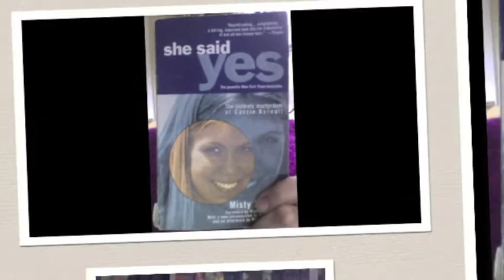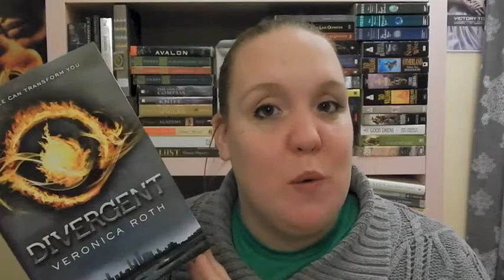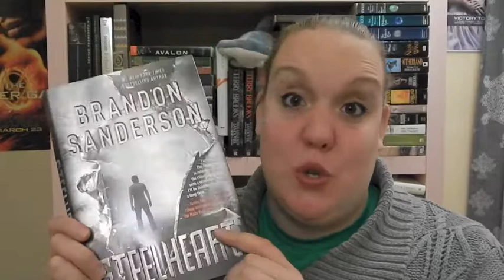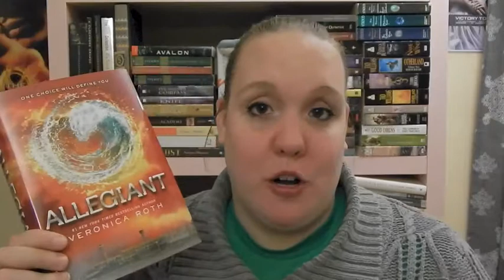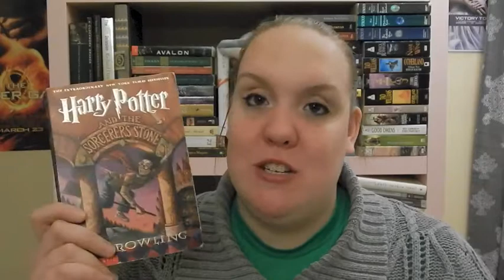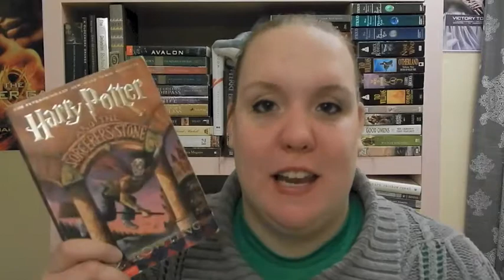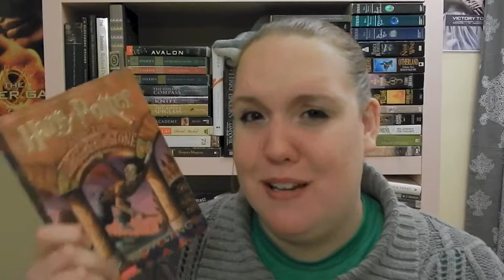January Wrap-Up | February TBR